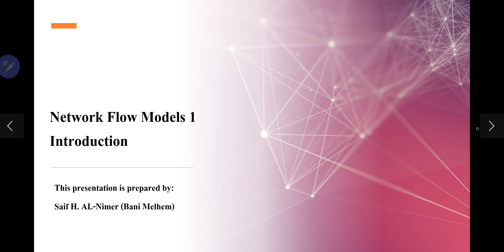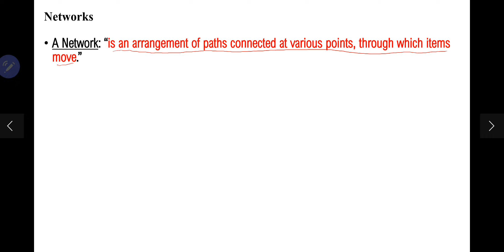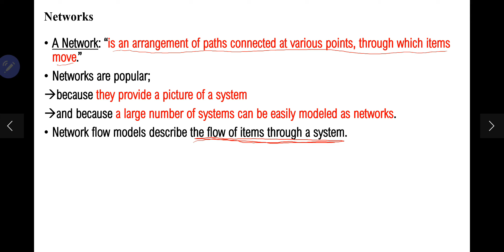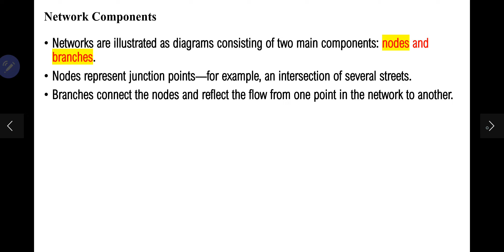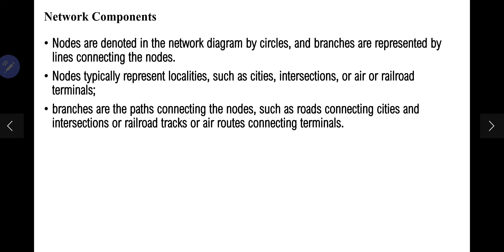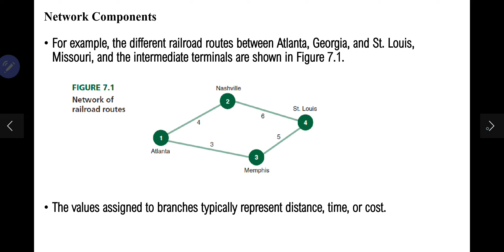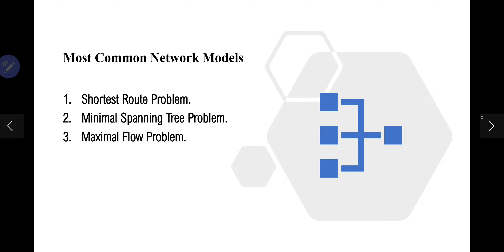Network Flow Models - Introduction شرح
Course: Operations Research
Topic: Network Flow Models